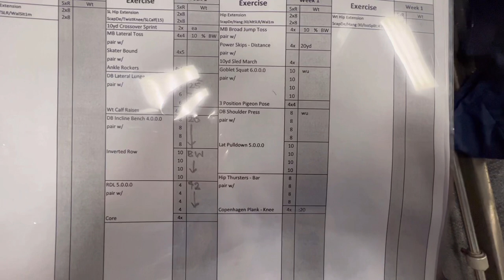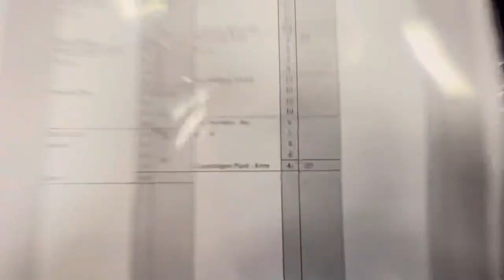A Day in the Life of D1 College Athlete Twins: Off-Season Edition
After coming off of an incredible season. Here’s what our day looks like in the off-season!

lavenivaka
Davianavaka

Lavamonsterrrr12
Dvakaa￼